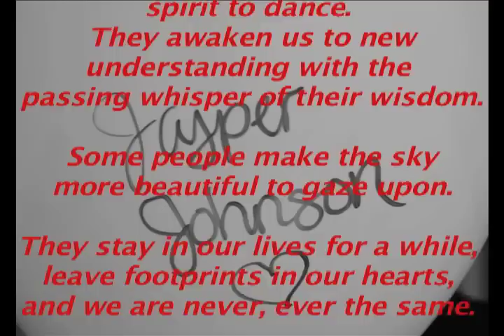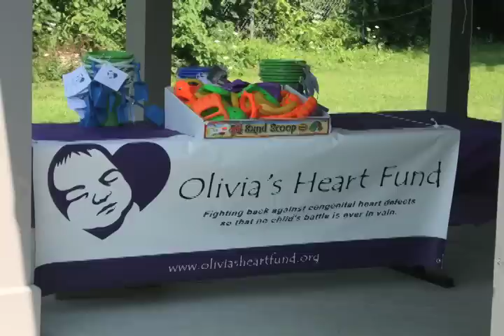2010 Helping Hands Healing Hearts Picnic_1.mov